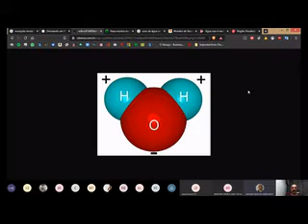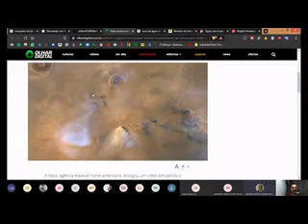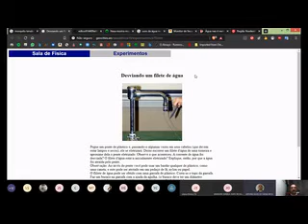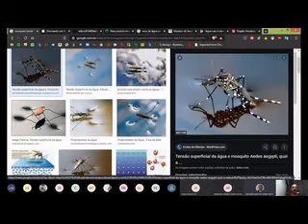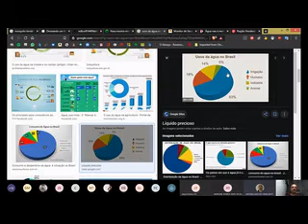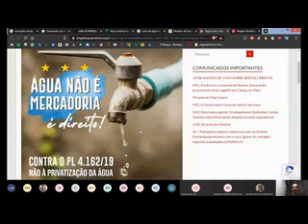TV AVILA T2E3 17082020 (enxerto Química)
No Projeto TV ÁVILA 2, a parte química da Temporada "Vidas Secas".